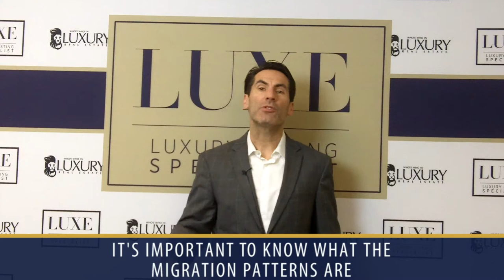Why Should Luxury Agents Know About Migration Patterns?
What do migration patterns have to do with luxury real estate? When you know that a large number of people are moving to a specific city or state from your market, you’re in a much better position to offer value to them by recommending a LUXE agent with a proven track record. To learn more, watch this short video.

Michael LaFido
MarketingLuxuryGroup.com
LuxuryListingSpecialist.com
LuxuryListingPodcast.com